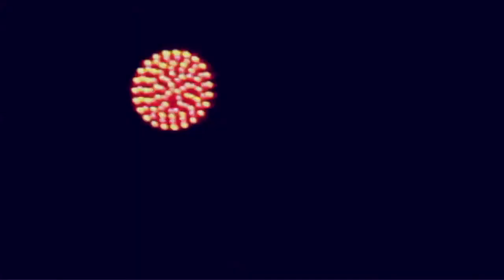The Jack Wood - Cave Rats (Live)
By Danil Sharypin
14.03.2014, Manifest Bar, "Cave Rats" presentation